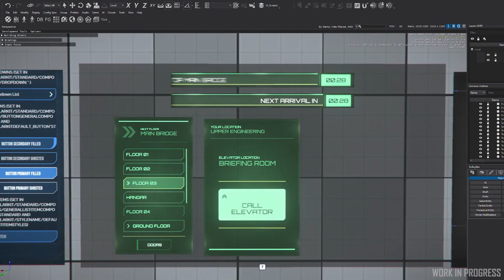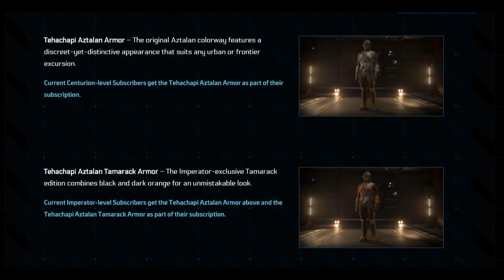🌐 Resumen Inside Star Citizen, Flais mes de junio y comentarios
2nd Hard Disk 1TB WD BLACK SATA 6 Gb/s, 64MB CACHE (7200rpm)
Logitech G502
T.16000M FCS FLIGHT PACK
Saitek X52PRO